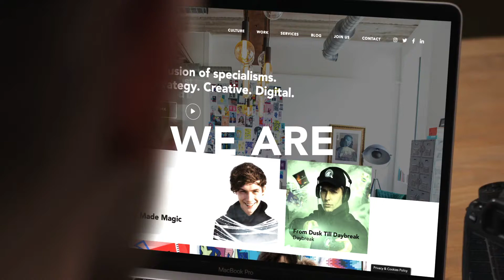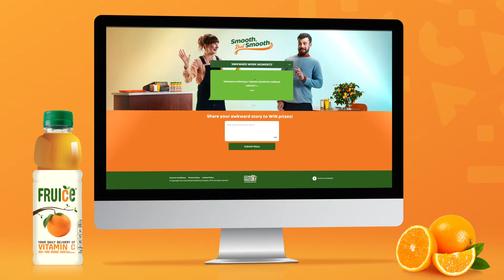MXB Showreel 2020